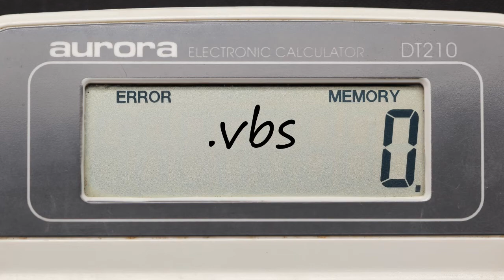How to pronounce .vbs?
How to pronounce .vbs? say .vbs! How to say .vbs. How to pronounce .vbs correctly.  Learn the pronounciation .vbs! Expand your vocabulary, learn .vbs word. Use this free pronunciation guide to practice words at a time. Learn for free. Thank you for viewing, please like or subscribe! hoe om te sê, si të thuash, እንዴት እንደሚናገር, wie sagt man, comment dire, come dire, como dizer, как сказать, nasıl denir, cómo decir, 怎么说,